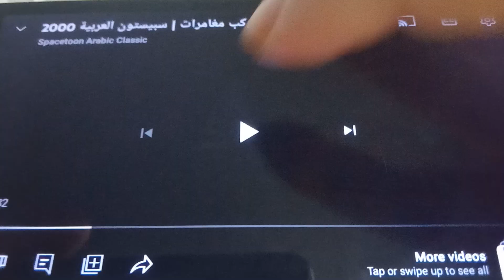(For @zizotheshowfan2007) Spacetoon Nate is Late Bumper with 2000 Adventure Opening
Thanks @zizotheshowfan2007 and If You Mind I Use Next Bumper and Put it with 2000 Adventure Opening a Gift for @zizotheshowfan2007